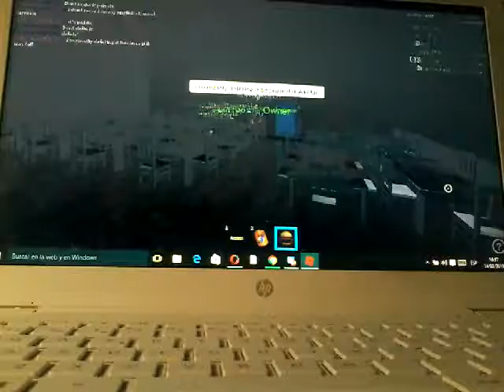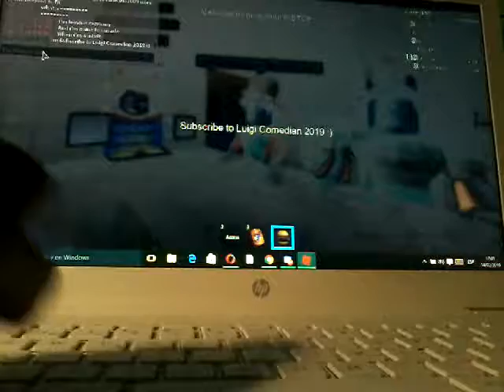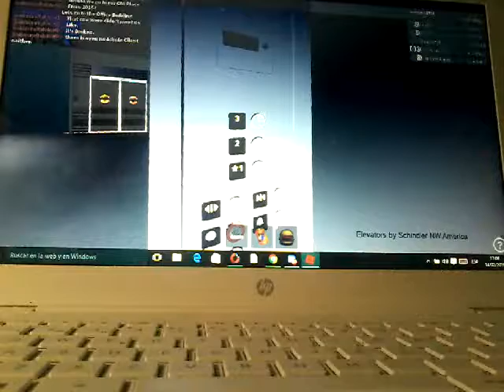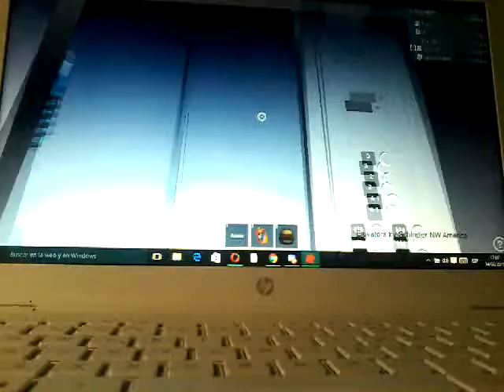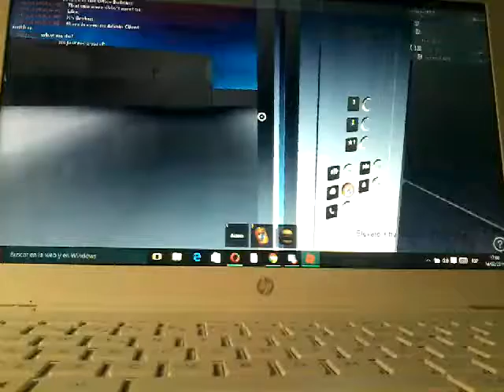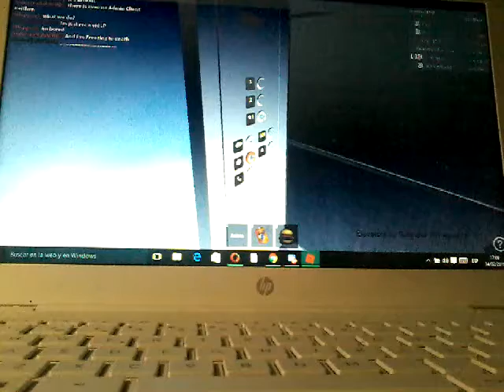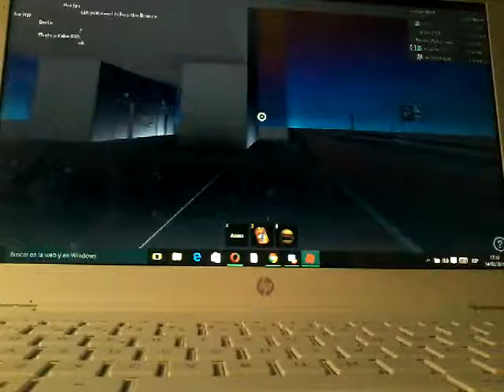RANDOM LIFT TOUR - Valentine's Day Special - P2